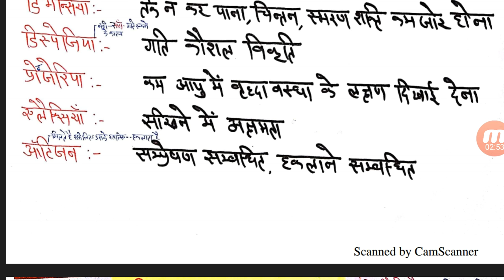बाल विकास एवं मनोविज्ञान / up tet 2018 /ctet 2018 /pedagogy question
Bal vikash imp queation
Up tet imp question bal vikash
Up tet,ctet 2018